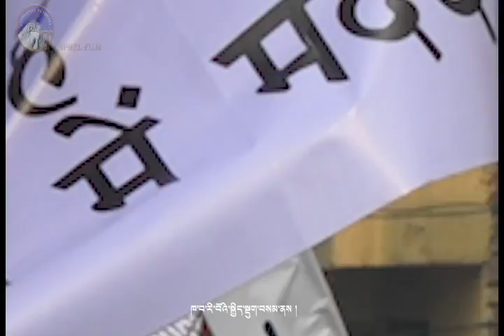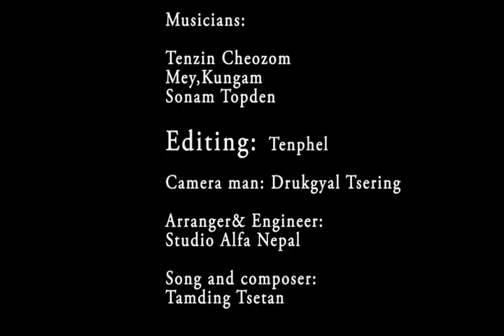Tibetan new song 2017 Panchen Lama. ( Open Road ) TamdingArts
ཕྲན་རྟ་མགྲིན་གྱི་《ཡངས་པའི་ལམ།》ཞེས་པའི་གླུ་དབྱངས་སྣ་ཚོགས་ཤིག་མུ་མཐུད་འདོན་བཞིན་པའི་ཁོངས་ནས། ༢༠༡༣།༠༤།༢༥ ཉིན་གསར་དུ་བླངས་པའི་《༸པཎ་ཆེན་ལགས་》ཞེས་པའི་གླུ་གཞས་གསར་བ་འདི་ནི། ཁོང་གིས་བོད་མི་རིགས་དང་རིག་གཞུང་ལ་མཛད་རྗེས་རླབས་ཆེན་བཞག་པའི་་བཀའ་དྲིན་རྗེས་དྲན་དང་། ཁོང་གི་ཡང་སྲིད་དགེ་འདུན་ཆོས་ཀྱི་ཉི་མ་མཆོག་མྱུར་དུ་གློད་གྲོལ་ཡོང་བའི་ཆེད་དུ་དམིགས་པ་ཞིག་ཡིན།

April 25, 2013, is the 24th birthday of the 11th Panchen Lama, Gedhun Choekyi Nyima, taken into Chinese custody on May 17, 1995 at age six. He has not been seen in public since.
Chinese policies and practices of cultural repression and destruction are so systematic and persistent in Tibet, and their effects are so serious, that they contain elements of cultural genocide. The intense control of Tibetan Buddhism -- including the manipulation by the Chinese authorities of religious figures, as personified by the Panchen Lama's experience -- is an area where cultural repression has been most visible and intensely felt by Tibetans.
The song is dedicated to 10th Panchen Lama.and 11th Panchen lama song.